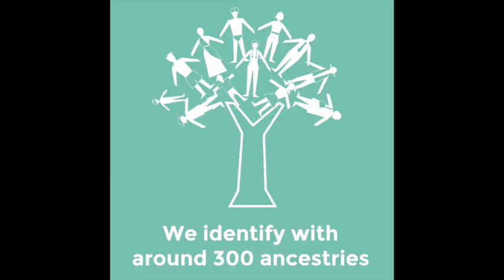Harmony Day Assembly 2020.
The Human Rights Group of Bishop Druitt College lead the Harmony Day celebrations for 2020. This online video will be watched by tutor groups who then participate in activities to celebrate diversity. Students are invited to wear mufti to represent their culture.